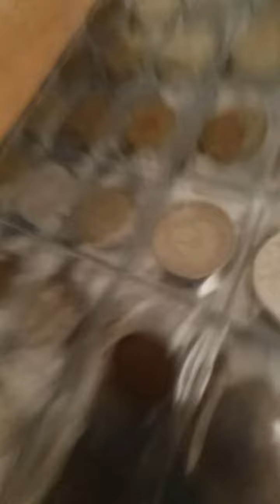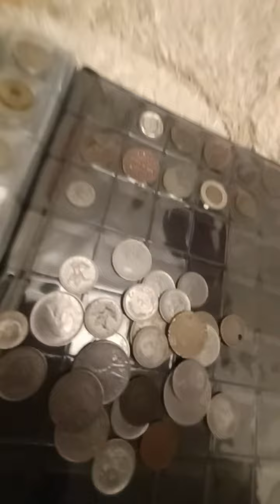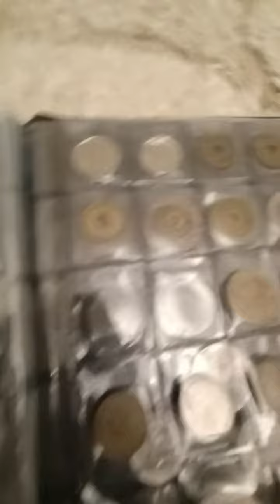11 Ekim 2023